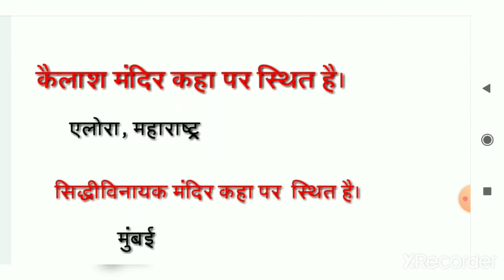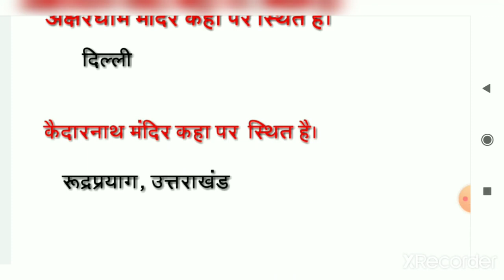भारत के प्रमुख मंदिर एवं राज्य